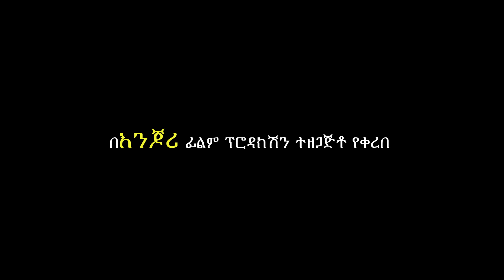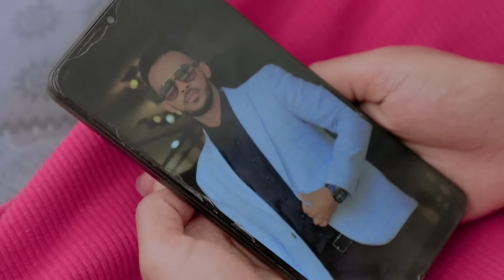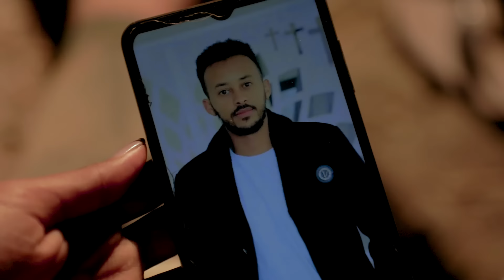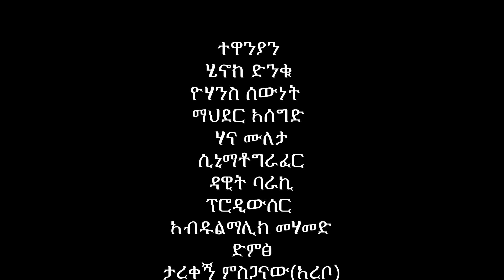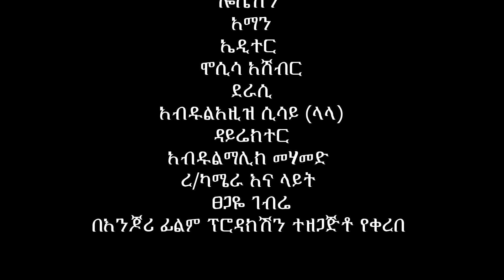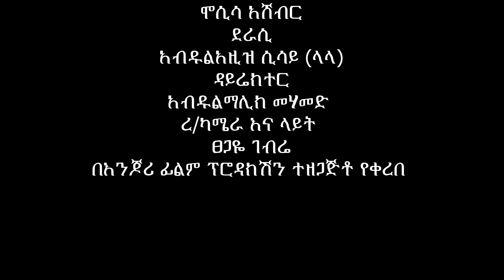አብጃለሁ - Ethiopian Movie Abejalehu 2024 Full Length Ethiopian Film Abejiyalehu 2024